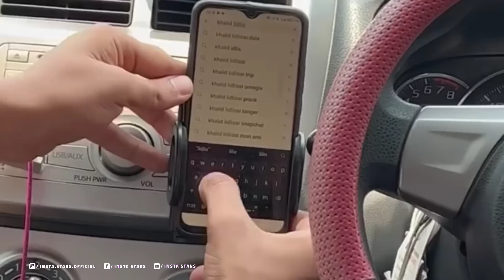تصحاب ليه ما غاديش يفهموه لكن والو مايضيع و عشرانو طلعو ما ساهلينش 🤣